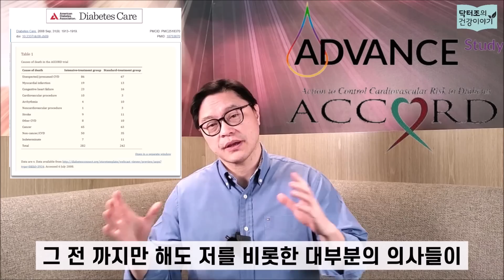책 [비만코드]의 저자 닥터 제이슨 펑에게 물었습니다 (인터뷰 1부)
비만코드의 저자 캐나다 신장내과 전문의
닥터 제이슨 펑 인터뷰 1탄
그가 당뇨약 처방을 그만 둔 이유

Dr. Jason Fung, MD - Why I Quit Prescribing Medicine